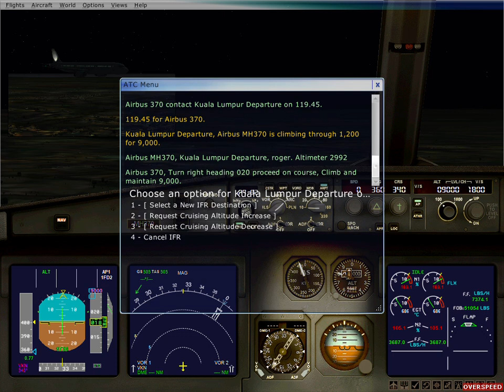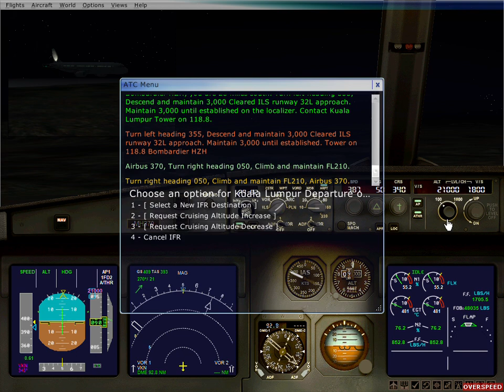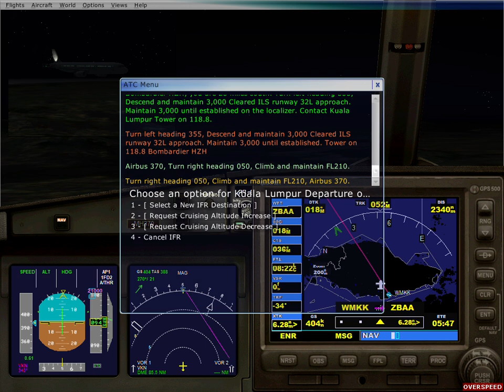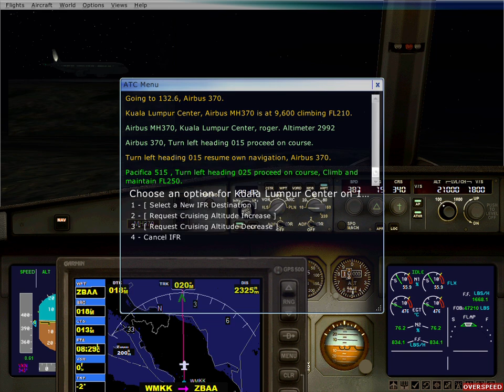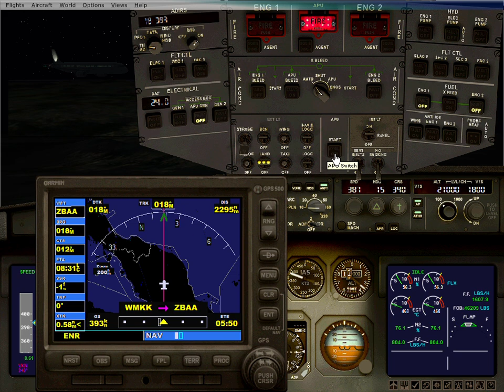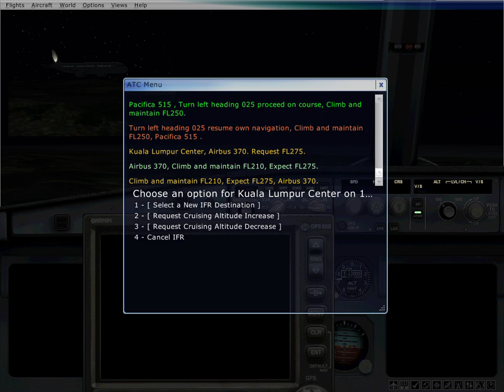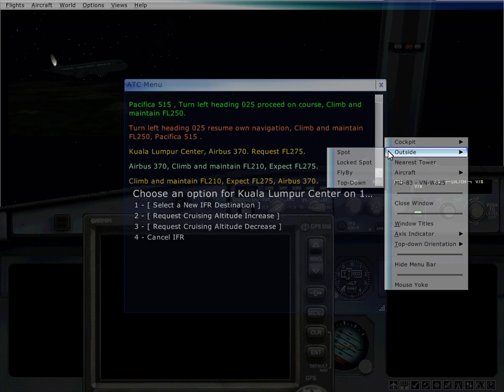what happned to malyasia MH370 THE MISSING PLANE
this is a simulation showing a possaible cause for MH370 to go missing due to massive electrical and engine failure showing that the crash was caused by disorenation and confusion due to lack of instrumental help and commuacation  from ATC in the swamps of malayasia in  the ocean coast